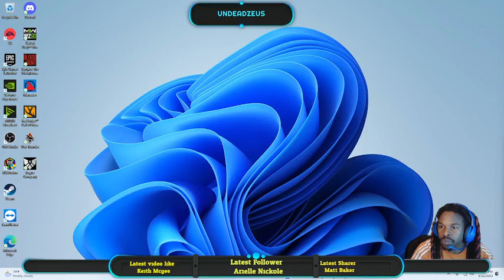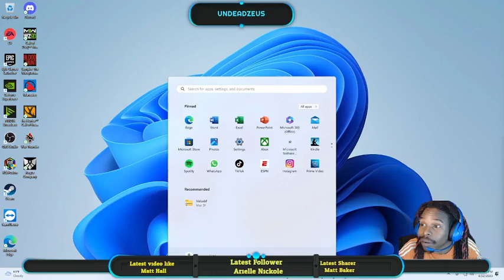không thèm chú ý đến hình tượng mà đi ra ngoài.